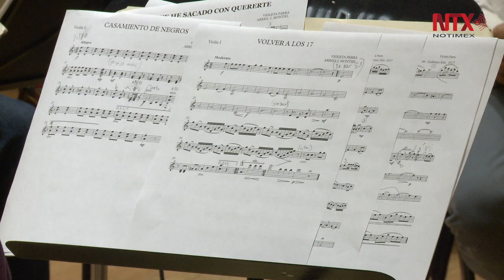Homenaje a Violeta Parra en Palacio de Bellas Artes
Temas que tratan de acercar al pueblo mexicano a la trayectoria de la cantautora